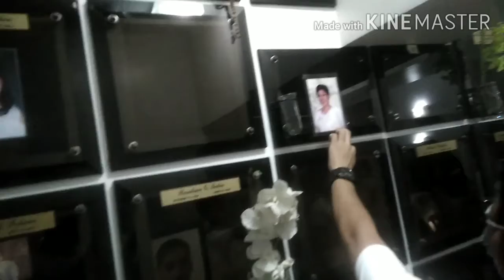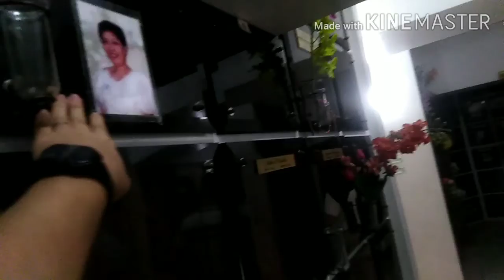Interment mass of our mother Estelita.. We miss and love you maaaaa.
Masaya kana sa piling ni Lord. Naway magpakabait ka dyan.. Bantayan mo kami maaa